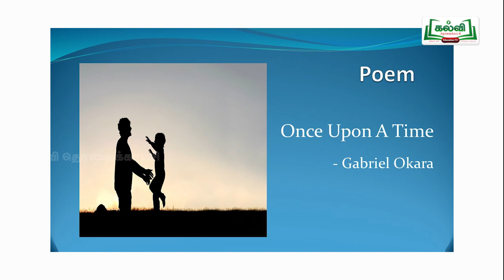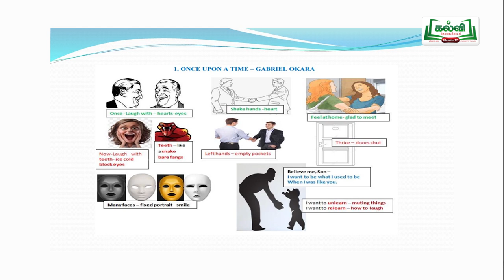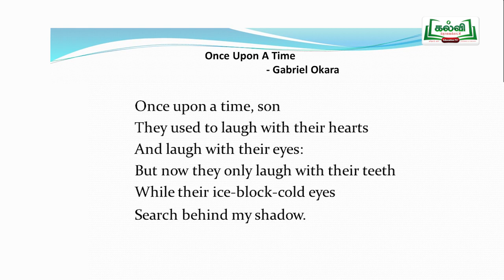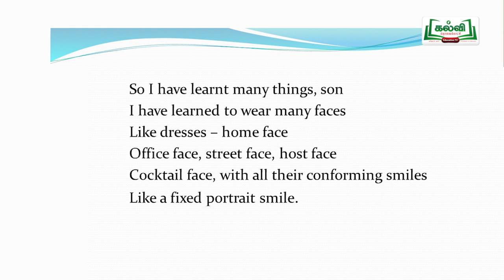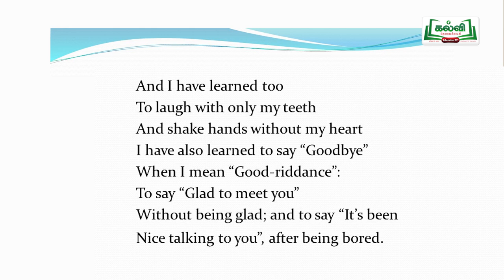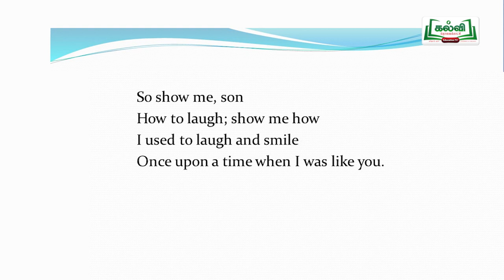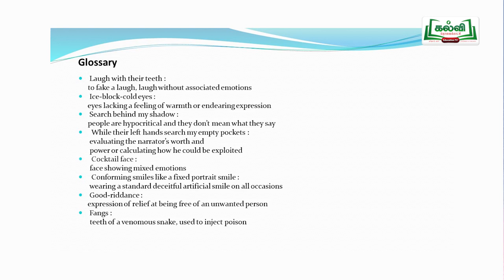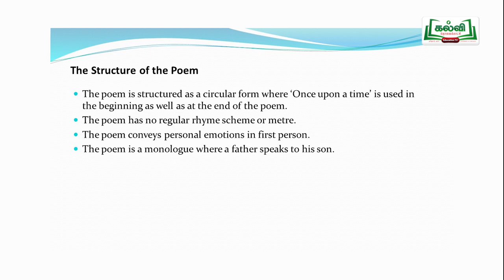Class 11 | English | Unit 1 | Poem | Once Upon a Time | Kalvi TV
Class  11 | English | Unit 1| Poem | Once Upon a Time by Gabriel Okara.
This is a narrative monologue.
The poet Okara in his monologue painfully condemns the masks displayed by adults, both in words and actions.
Here, a father laments to his son about the negative changes that creep into the attitude and behavior of humans, when they grow.